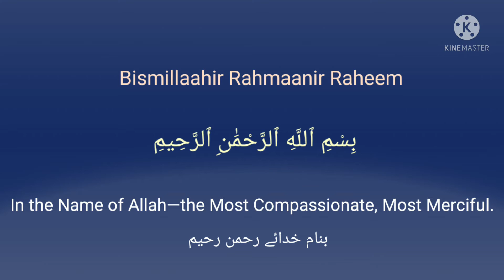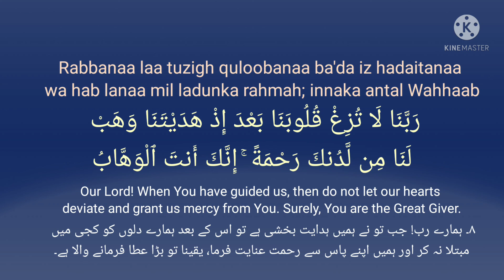[3:8]Rabbanaa laa tuzigh quloobanaa ba'da iz hadaitanaa wa hab lanaa mil ladunka rahmah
rabbana dua-3:8-Rabbanaa laa tuzigh quloobanaa ba'da iz hadaitanaa wa hab lanaa mil ladunka rahmah; innaka antal Wahhaab
Supplication n. 7
رَبَّنَا لاَ تُزِغْ قُلُوبَنَا بَعْدَ إِذْ هَدَيْتَنَا وَهَبْ لَنَا مِن لَّدُنكَ رَحْمَةً إِنَّكَ أَنتَ الْوَهَّابُ

Rabbanaa Laa Tuzigh Quloobanaa Ba’-Da Id’hadaytanaa Wa Hab Lanaa Mil Ladunka Rah’mah Innaka Antal Wahaab

“Our Lord! make not our hearts to deviate after Thou hast guided us aright, and grant us from Thee mercy; surely Thou art the most liberal Giver” (Sura Ali-‘Imran, 3:8)
It is better to be careful and recite this dua’a in advance so that we may not change our heart and mind (follow another religion) after accepting the true religion of Allah, Islam, the only right path.

This prayer is a precaution to avoid possible perversion of the mind and the heart after accepting divine guidance. The purpose of our lives in this temporary and transient world is to make preparation for the eternal life of the hereafter.

To strengthen your faith recite this dua’a in every wajib as well as sunnah salat.

Rabbana Dua - Mishary Rashid Alafasy with English Translation Quran
arabic in roman english Transliteration
۔ ہمارے رب! جب تو نے ہمیں ہدایت بخشی ہے تو اس کے بعد ہمارے دلوں کو کجی میں مبتلا نہ کر اور ہمیں اپنے پاس سے رحمت عنایت فرما، یقینا تو بڑا عطا فرمانے والا ہے
Our Lord! When You have guided us, then do not let our hearts deviate and grant us mercy from You. Surely, You are the Great Giver.